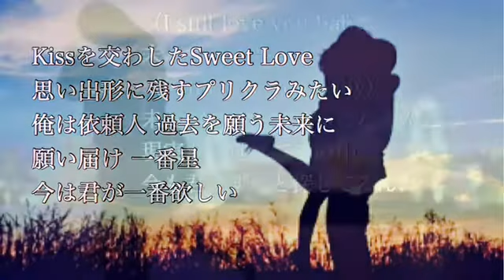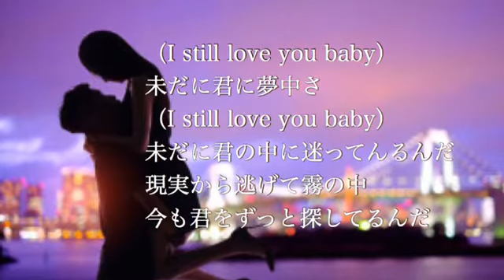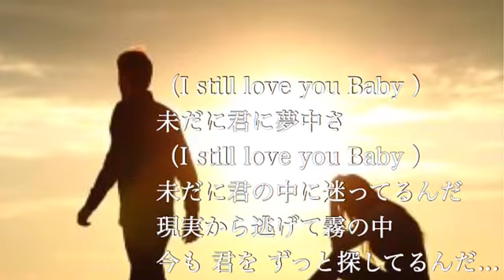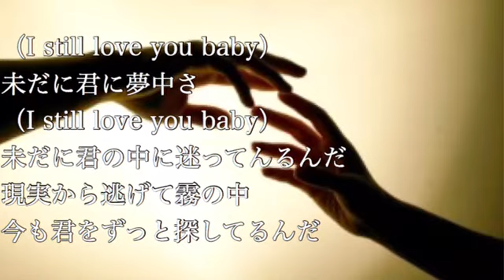【Lyric Video】"Still Love "Prod.by CULTONES/ 泣目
泣目がファンの方のリクエストに応え制作。
テーマは「別れた恋人への悲しい片想い」。

【Still Love】
Lyric & Music by 泣目
Prod.By CULTONES